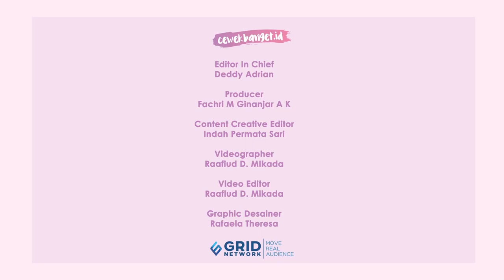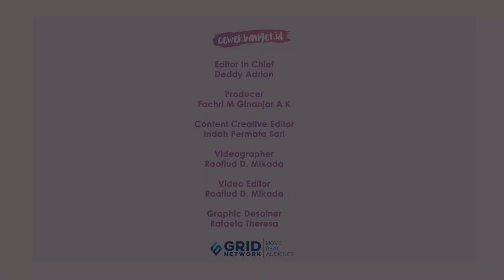BINGUNG BEDAIN YANG MANA RAISA YANG MANA ISYANA!!! | Asila Maisa | Guess The Lyrics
Credit.
Editor in Chief : Deddy Adrian
Producer : Fachri M Ginanjar A K
Content Creative Editor : Indah Permata Sari
Videografer : Raafiud D. Mikada
Video Editor : Raafiud D. Mikada
Host :
Graphic Designer : Rafaela Teresia
EDITORIAL OFFICE
Kelurahan Gelora
10270
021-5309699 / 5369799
Ext. 4102 (sekretariat)
ADVERTISING
Kelurahan Gelora
10270
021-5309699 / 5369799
Ext. 4102 (sekretariat)